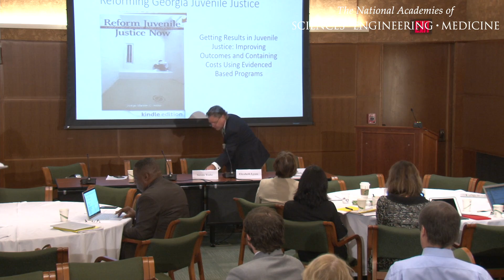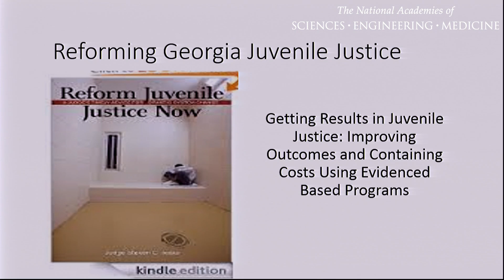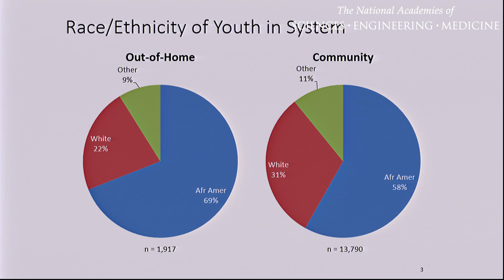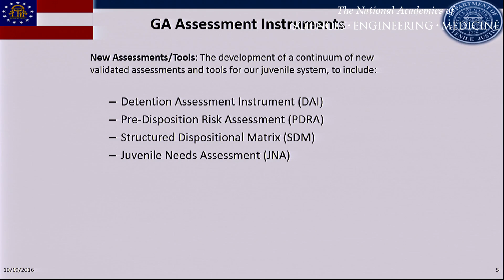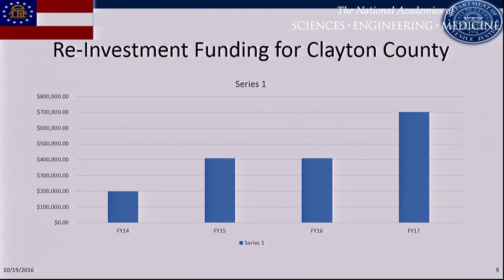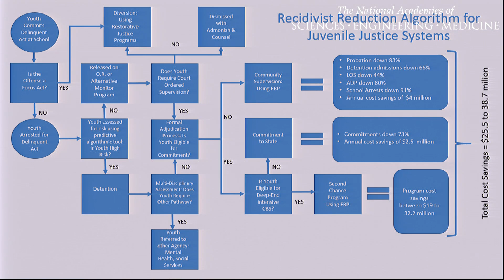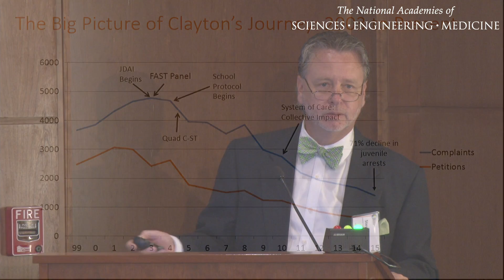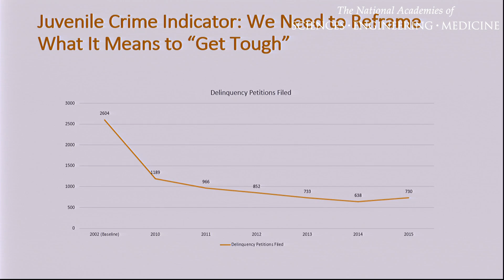10/19/16 - Panel 2: Teske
Judge Steven Teske
Juvenile Court
Clayton County Government, Georgia